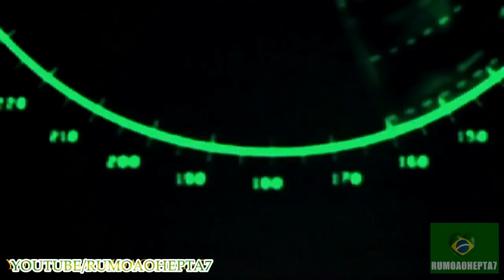United States Armed Forces - US: The World's Police? - U.S Military power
United States Armed Forces - US: The World's Police? - EUA a Polícia do Mundo?  U.S Military power
NO RE-UPLOAD, NO REUSE